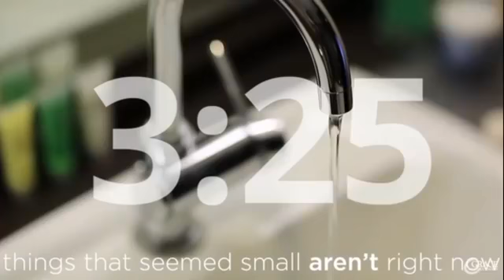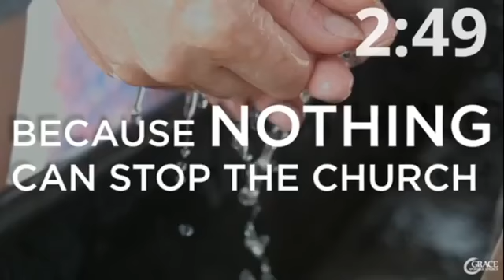April 1, 2020